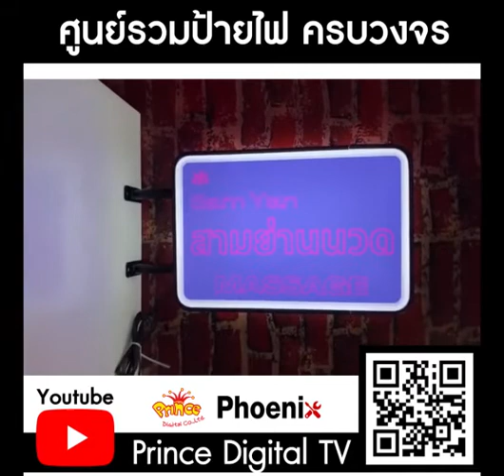40x60B 2 Side สามย่าน1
เชิญชมและสัมผัส ของกล่องไฟ 40x60มาด้วยระบบไฟLED ทีทำให้ป้ายไฟสว่างมากขึ้น โดดเด็นมากยิ้งขึ้น..
ใช่ได้ทั้ง  outdoor  และ indoor

👑 สาขาเซียร์รังสิต ชั้นG โซนด้านหน้าห้าง หลังโชว์รูมหัวเว่ย
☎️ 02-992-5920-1